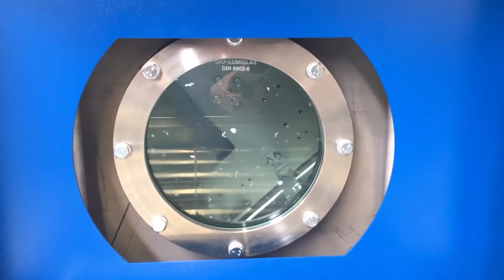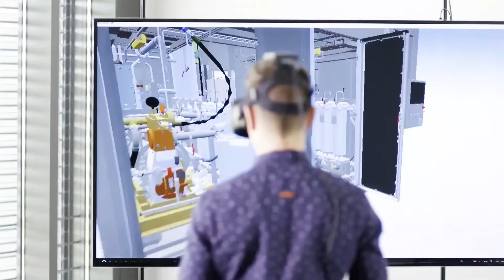Aus dem Arbeitsalltag: Arbeiten als Servicetechniker bei Ecoclean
Bei der Suche nach Verstärkung für unseren Kundendienst, durften unsere Servicetechniker Marcel und Felix in einem "home-made" Video ihrer Kreativität freien Lauf lassen. In diesem Video beschreiben Marcel und Felix ihren Arbeitsalltag bei Ecoclean und erzählen, was ihren Beruf so besonders macht.

Haben wir dein Interesse geweckt? Dann bewirb dich hier als Servicetechniker (m/w/d) im Maschinen- und Anlagenbau